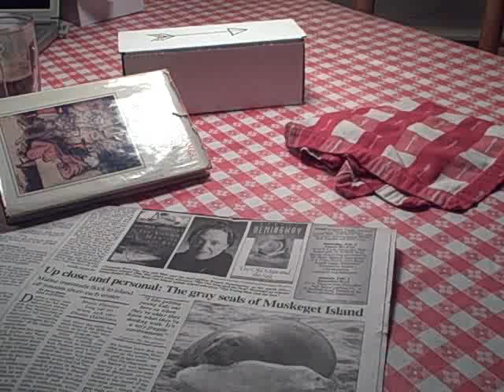102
Learn to speak English with an American accent. Free English lessons from Hugosite.com